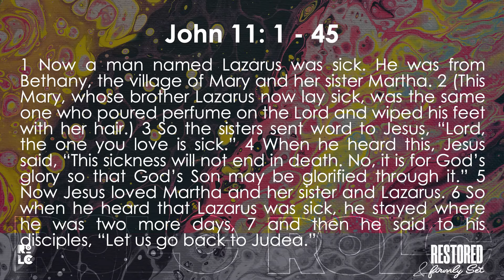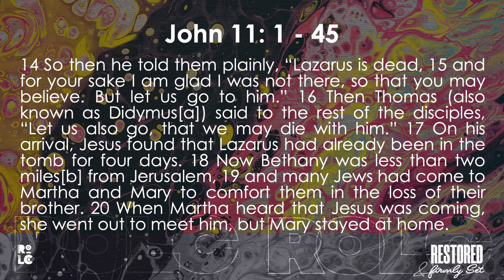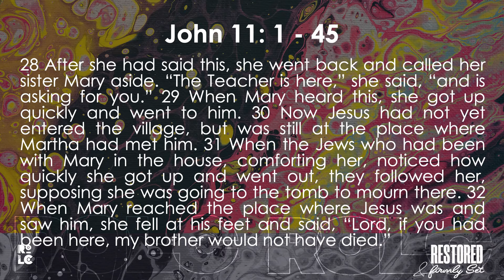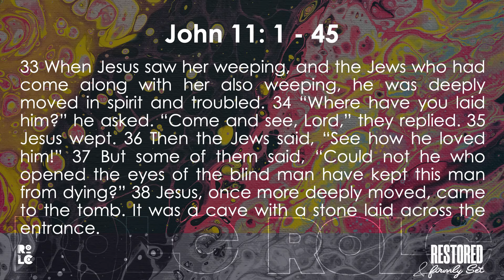When Jesus Failed - Sunday 10 October 2021 Sermon // Charlie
When Jesus Failed - Sunday 10 October 2021 Sermon